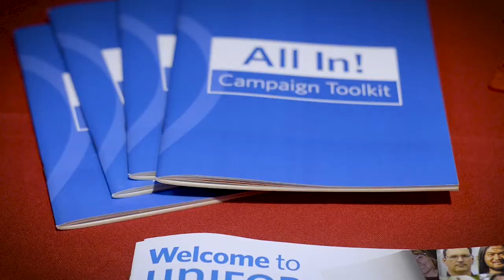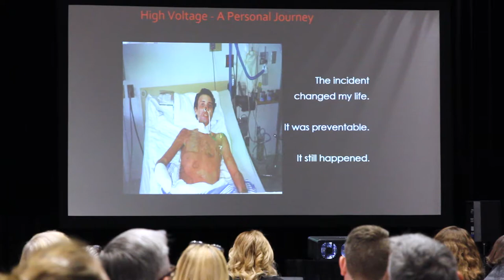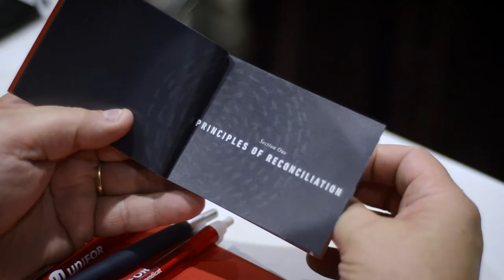2017 BC Regional Council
Members of Unifor's BC Council gathered for the fifth regional council during November 3–5, 2017.
Les membres du Conseil de la C.-B. d’Unifor se sont réunis dans le cadre du cinquième conseil régional, du 3 au 5 novembre 2017.